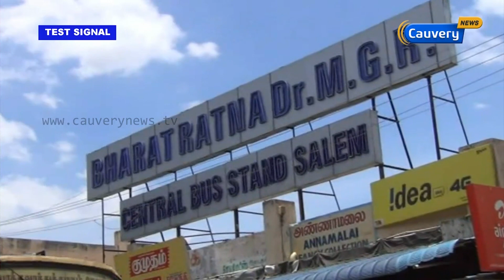Safety fears at Salem bus station | Cauvery News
சமூகவிரோதிகளின் கூடாரமாக மாறி வரும் சேலம் பேருந்து நிலையம்.. ஒரு பார்வை